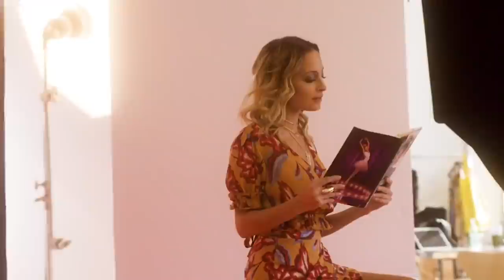The Sad Truth Behind Paris Hilton And Nicole Richie's Fallout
Once America’s most beloved BFFs. this is the sad truth behind Paris Hilton and Nicole Richie’s fallout. While the world seems to be a bit more forgiving today regarding “leaked” tapes, such as gossip blogger Perez Hilton’s famous apology to Jennifer Lawrence after posting her elicit photos in 2014; the year 2004 was a very different online climate. When now Ex-boyfriend Rick Salomon leaked the tape, The American Meme, showing the duo in some intimate romps, it would put a massive strain on the pair’s relationship in the future. This, coupled with Nicole showing the film herself at a celebration party to showcase Hilton’s 2005 SNL gig would only put greater pressure on the two starlets. The rumors of the duo’s split would only grow larger when both stars were seen ignoring each other at the 2005 Vanity Fair Oscar party. While Paris was glued to her sister Nicky Hilton, Nicole opted for the company of her fiancé, DJ AM. To make matters worse, Paris would finally announce to USA Today that Nicole would no longer be a part of their famed reality series, The Simple Life. Instead, Rod Stewart’s daughter, Kimberly Stewart would be filling the position. Following the public breakup, both celebs would stay to themselves, Hilton working on promotion for her new film House of Wax, and Nicole pitching a Newlyweds-style series on MTV.

As for Nicole, the story was different. When she appeared on Today to plug her new book The Truth About Diamonds, she explained the drama as a simple growing apart, a split People would late confirm. While contractually bound, FOX pitched numerous ideas to make The Simple Life Work. From deliberately patching things up on film, to recreating a Wife Swap scenario between the duo, FOX finally exhausted their options, ultimately axing the show entirely. Finally, in 2006 the duo was back together after being spotted at Dan Tana’s in West Hollywood. Nicole would even open up to Harper’s Bazaar claiming she simply shrugged off the issue. Though finally together, Nicole’s wedding with Good Charlotte rocker Joel Madden in 2010 would cause another stir when Paris wouldn’t be seen as a bridesmaid, leaving unanswered questions about the pair’s relationship. Fast-foreword to today, both Nicole and Paris seemed to have amended their relationship. While fans have pleaded for a reboot of the pair’s hit show, the two may never be as close as they were in The Simple Life.

Could Paris' 'tape' be to blame? | 0:15
It's complicated | 1:28
Paris officially dumps Nicole | 2:20
Paris blames Nicole | 3:13
New phone, who dis? | 3:57
That's not hot | 4:42
The iconic duo get dinner | 5:24
The babes are back | 6:04
Wedding bells-a-ringing | 6:45
That was then, this is now | 7:33
A Simple Life reboot? | 8:14
Hoping for more | 9:04